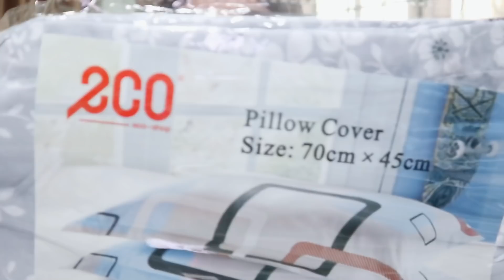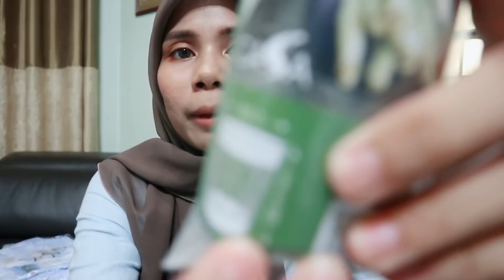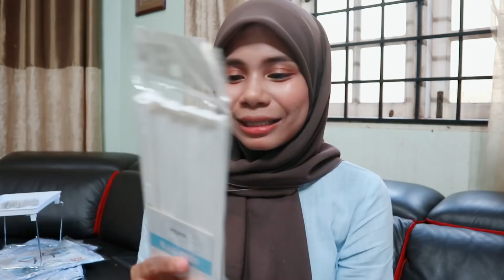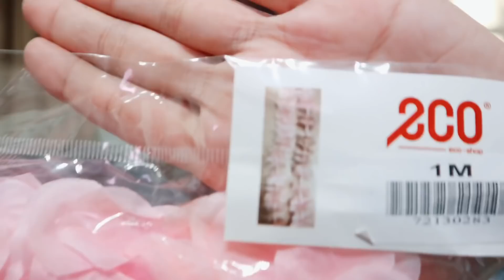Ecoshop Haul Part 2 || Random Items